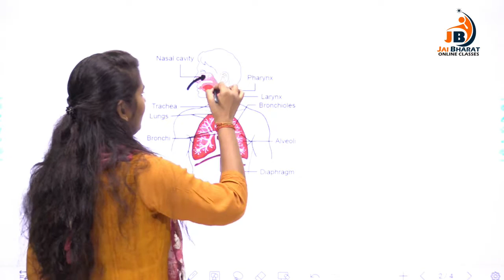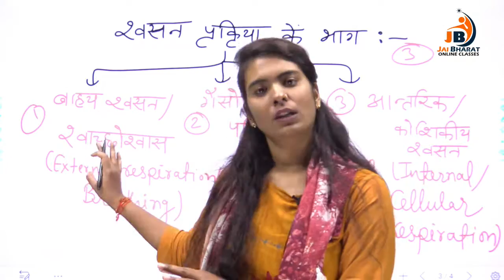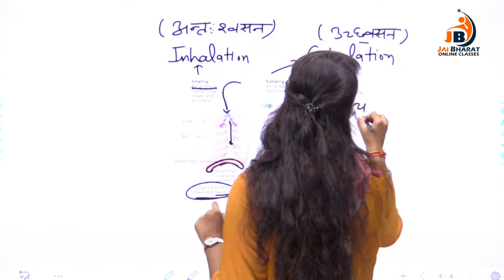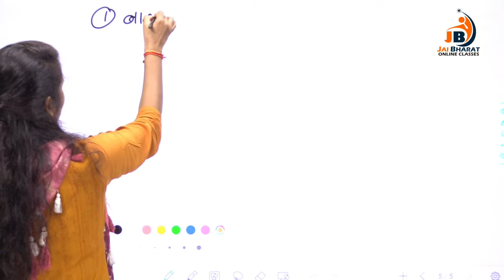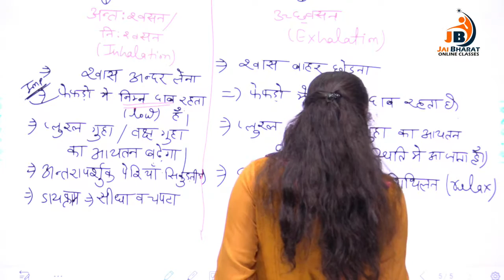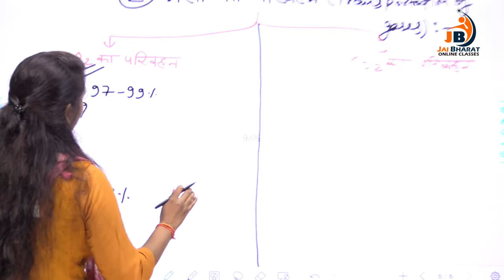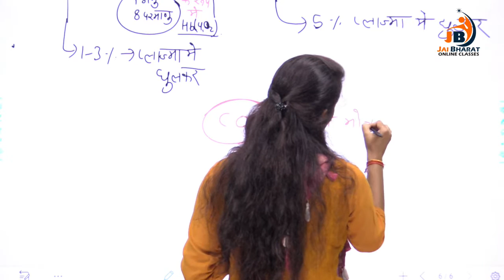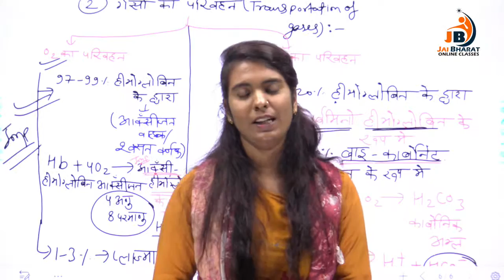Biology GK : Respiratory System (श्वसन तंत्र) - Part 2 - General Science By Nisha_Mem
प्रिय विद्यार्थियों,

मैं मनोज मीणा (निदेशक - भारत एकेडमी, भीलवाडा), जय भारत ऑनलाइन क्लासेज पर आप सभी का स्वागत करता हूँ l

यहाँ आप राजस्थान सरकार द्वारा निकाली गयी सरकारी भर्ती परीक्षाओ की तैयारी, राजस्थान के सबसे बेहतरीन अध्यापको द्वारा करायी जायेगी  (जैसे - आर.ए.एस.-आर.जे.एस., रीट, शिक्षक(1st Grade, 2nd Grade), राजस्थान पुलिस, बीएसटीसी, पीटीईटी, ग्राम सेवक, एलडीसी, वनपाल-वनरक्षक, जूनियर अकाउंटेंट, हाई कोर्ट, रेलवे, एसएससी, बैंक तथा सभी प्रतियोगी परीक्षा)

इसके साथ ही आप सभी विद्यार्थियों को यह जानकार भी बहुत ख़ुशी होगी की दिनांक 15 अगस्त 2020 को जय भारत ऑनलाइन क्लासेज का एप भी लांच  किया जा रहा है जहाँ आपको सभी महत्वपूर्ण परीक्षा के कोर्स उपलब्ध करवाए जायेंगे l

जय भारत ऑनलाइन क्लासेज